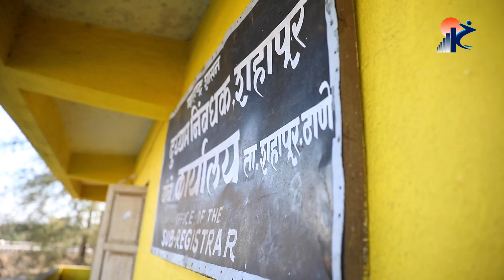BOOK YOUR DREAMFLAT (MUMBAI) @ EMI RS 7900/- (MONTHLY) ( FREE HELICOPTER RIDE)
Corporate AV Shoot - Karram Builders
A Film By Bobby Manhas
Screenplay/Editor/Director/Producer: Bobby Manhas
Directed By: Bobby Manhas
Director of Photography: Bobby Manhas